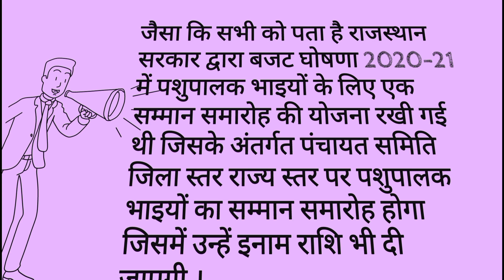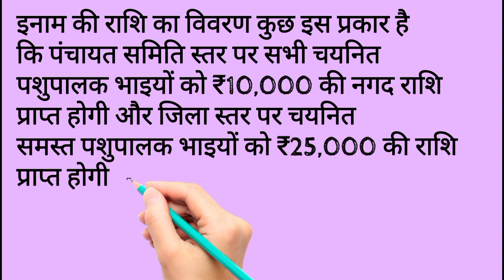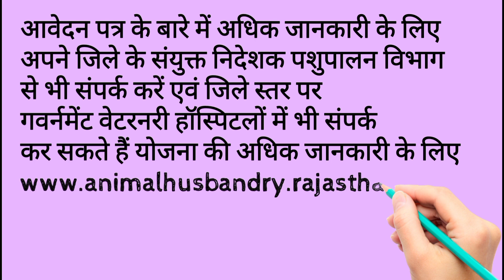राजस्थान के पशुपालक भाईयो के लिए राज्य सरकार द्वारा चलाई जा रही योजना।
पशुपालक भाईयो के लिए भौत ही जरूरी सूचना।, पशुपालक भाई यो के लिए चलाई जा रही योजना।

अधिक जानकारी कर लिए नीचे दी गयी वेबसाइट पर visit करे:-